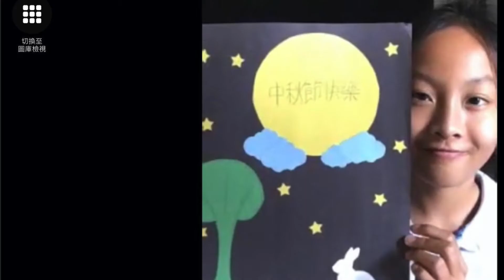中秋節 (Mid Autumn, or Moon, Festival) activities by A Little Dynasty Chinese School 小時代中文學校 students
2021 Mid-Autumn Festival 中秋節 (aka Moon Festival). ALD students showing their talent, knowledge, and creativity with Moon Festival activities.